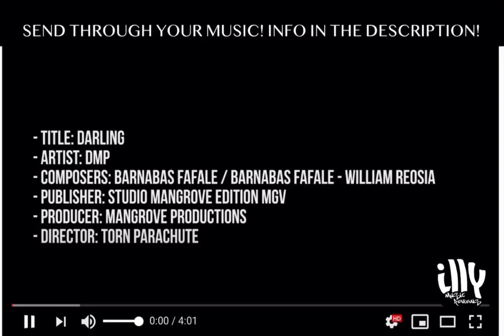🇦🇺AUSTRALIA Reaction Video | Slow Mo & Darling - DMP (Solomon Islands)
C?ndy from ‘Southside Entertainment (AU) reviews “ Slow Mo & Darling“ by DMP (Solomon Islands)

ABOUT DMP
Pacific Islands Award Winning Reggae Band hailing from a small island in the South Pacific called 'Solomon Islands'. Blad P2A, Mossa, Evin Rush, Arak & Victor Lopez make up the group 'DMP' with numerous smash hits singles known throughout the Pacific Islands. Previous albums include ‘Projectile, Square One, Wine Up, Life is a Road Vol.1 & The ‘Tonight’ EP.